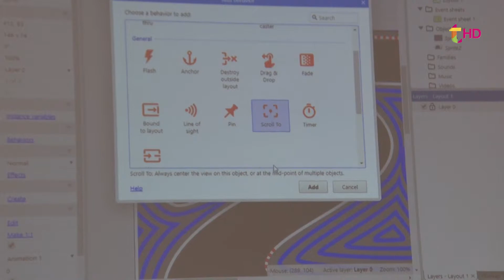CLUB DE INNOVACION EN PINAMAR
Sensibilización de la tecnología, bajo esta temática se lleva a cabo el evento en el Centro de Innovación de Pinamar. Ivan Mudry, Director Provincial de Servicios al Ciudadano da detalles de la actividad con herramientas para niños,jóvenes,docentes y padres.Taller de videojuegos,programacion de robots entre otras atractivas actividades se pueden disfrutar para aprender jugando